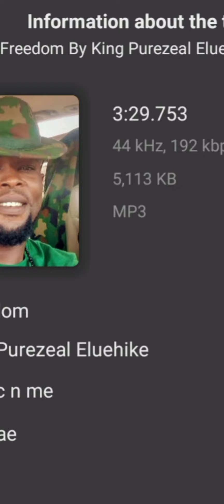Check out this song FREEDOM @UcheEluehike A.k.a Purezeal Onye Egwu ❤🙏Enjoy and pls SUBSCRIBE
Created King Uche